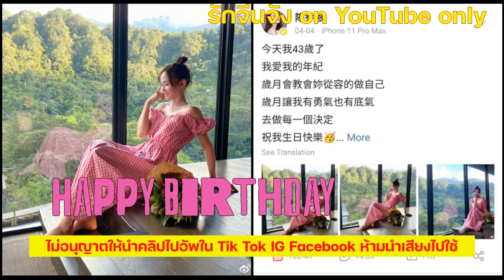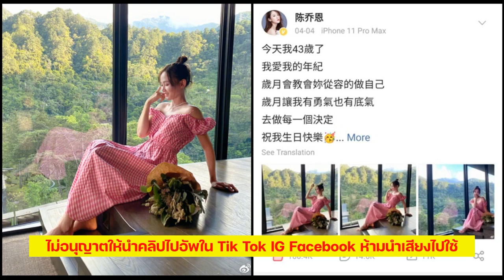เฉินเฉียวเอินจูบแรกหวังอี้ป๋อในซีรีส์แต่งงานแล้วกับมหาเศรษฐีชาวมาเลเซีย!!!